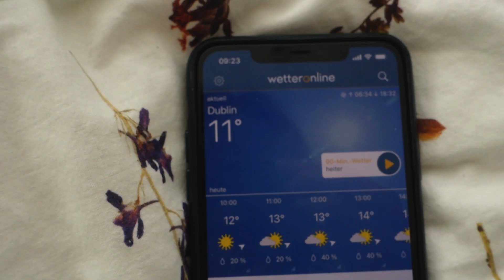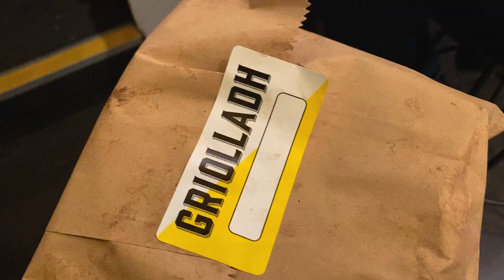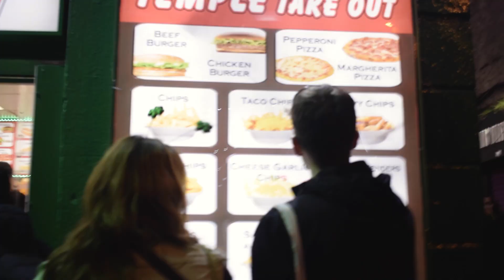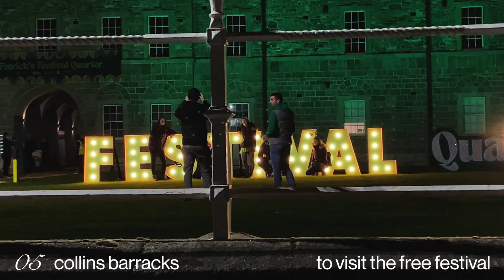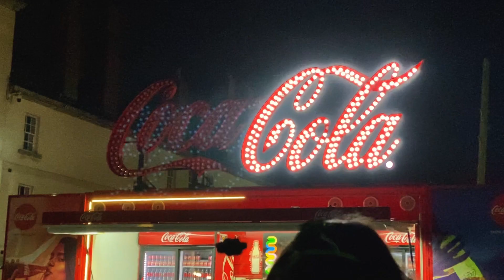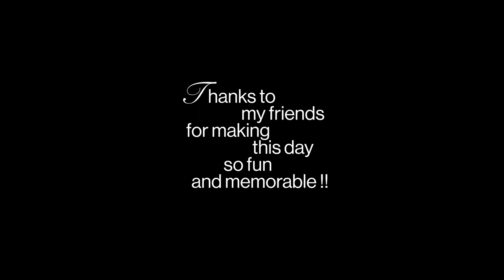dublin diary ep_14 // celebrating st.patrick's day !!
almost two years later I fiiinally edited that silly little st.paddy's video!!
it was so beautiful to be able to look back on all of the things we got up to on that day and I cannot send enough love and gratitude to my erasmus friends for making this day so special ❤️

subs: 4262